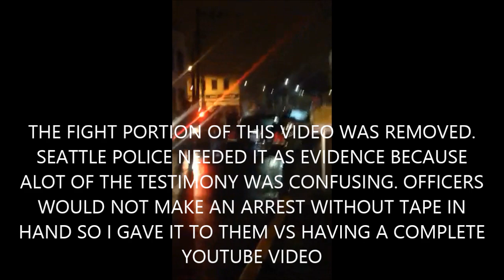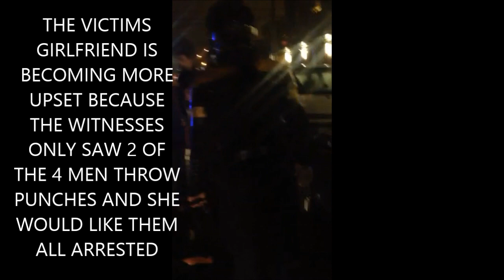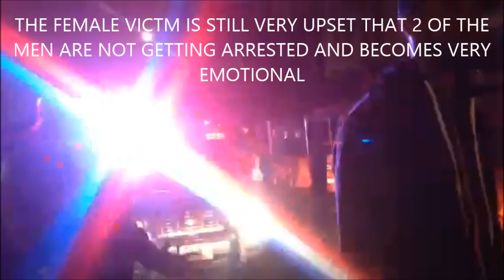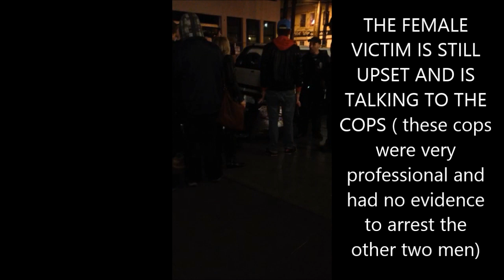PHOENIX JONES STOPS BRAWL 1/11/15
ON PATROL WITH HIS GIRLFRIEND AND OTHER UNSUITED MEMBERS OF THE RAIN CITY SUPERHERO MOVEMENT. PHOENIX SPOTS A LARGE FIGHT AND IS ABLE TO SEPARATE THE COMBATANTS. ONCE SEPARATED HE GOES AFTER THE SUSPECTS AND GIVES MEDICAL ATTENTION TO THE VICTIMS.